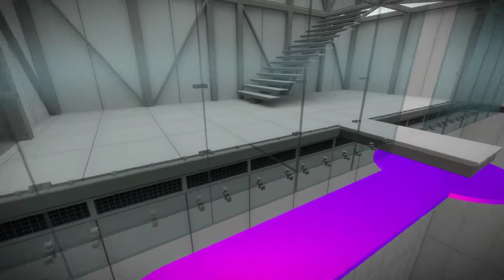The Witness Part 26 (Bewildered by Bamboo)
Oh come on. Line of sight was the rule. It should have worked through the bamboo. :P